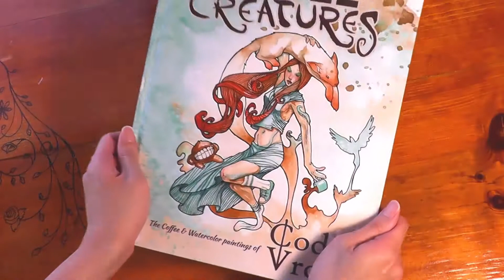The Android's Astrological Companion Kickstarter Campaign Video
We just launched our Kickstarter for The Android’s Astrological Companion, a hybrid art book and short fiction anthology featuring illustrations and stories about android girls inspired by the zodiac.  It features art by me, Cody Vrosh, and stories by Sheatiel Sarao (The Irrelevant Redemption), Kelly Thompson (The Girl Who Would Be King, Storykiller), Joseph Hewitt, Brendan Cahill (Transformers, Sable & Fortune), and Megan O’Keefe (Writers of the Future Volume 30).

CodyVrosh.com
Facebook.com/CodyVrosh
Twitter & Instagram: @CodyVrosh
CodyVrosh.tumblr.com